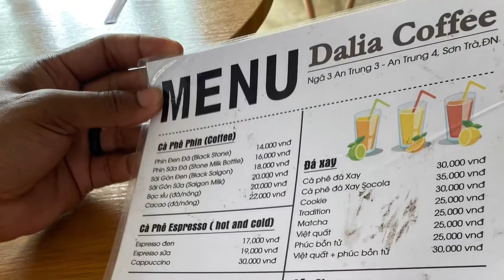Seasons End | Tropical Foods and Fun | MCE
Remembering sunnier days and tropical foods. Remember to keep up the great work fueling your system!